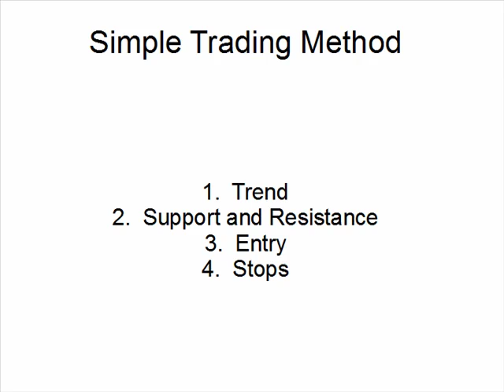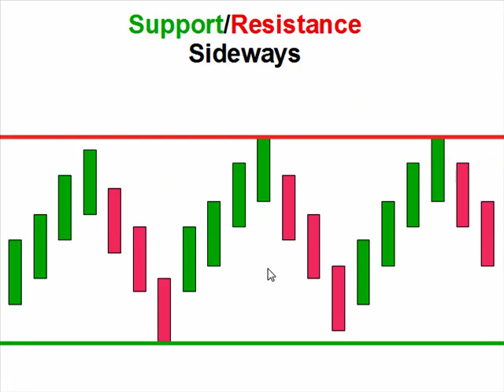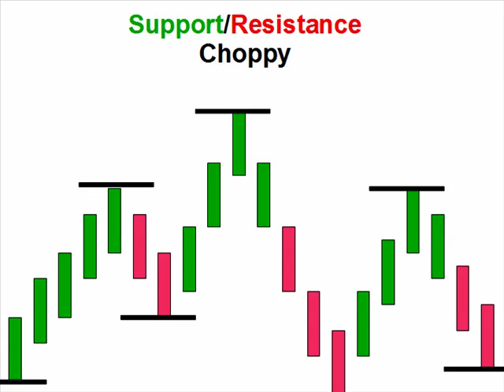Simple Trading Method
Today we look at some of the critical factors in the Simple Trading Method.  These factors are not new but very important.  The first is the ability to determine the trend and the second is the ability to identify support and resistance.  As we review these topics make sure you understand and can determine where they are on your chart.  Keep practicing this so you can gain confidence in your abilities.  Have a great weekend.